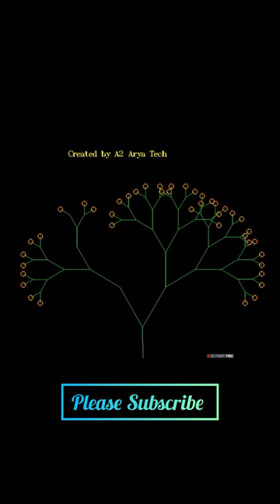Draw Tree Using Graphics in C 🎄🌴